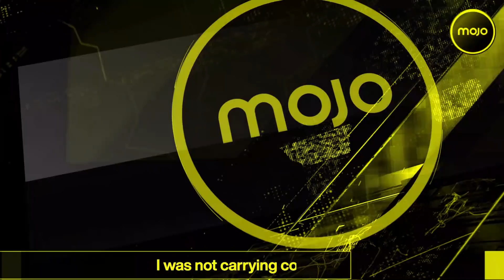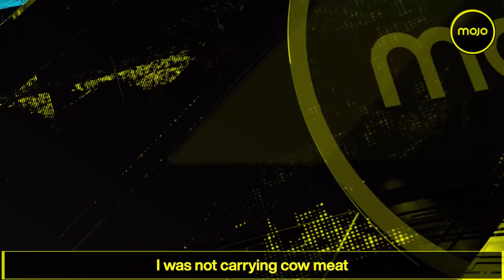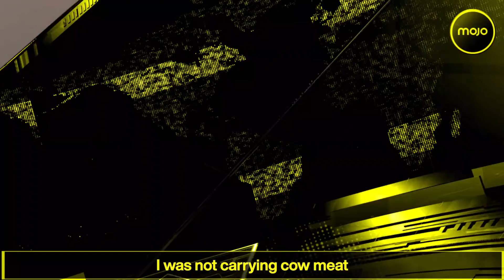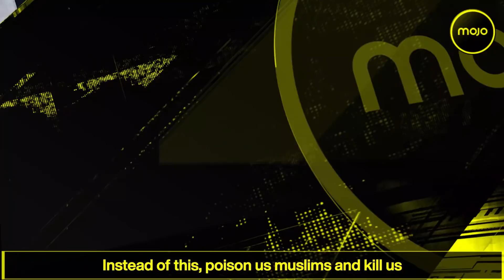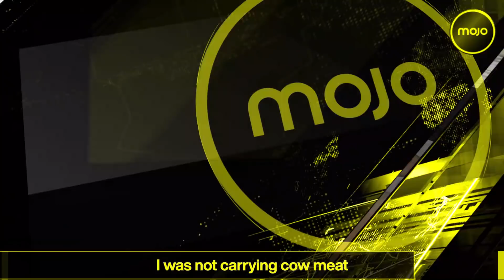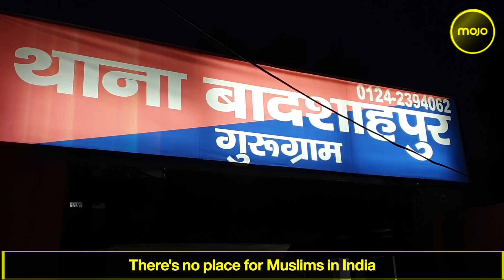Beaten with a hammer over beef suspicion, Lukman Khan speaks to Mojo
Lukman Khan, 25 was dragged out of his vehicle and beaten with a hammer over beef transportation suspicion. In a video that went viral, police can be seen standing by. In an exclusive interview with Mojo, Khan recounts his horror.